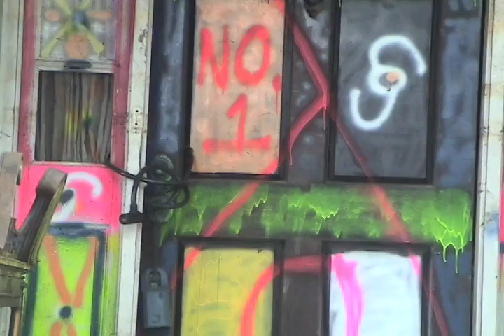Colored Door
An impressionistic look at New Orleans in the spring of 2007 from Mark Morris.